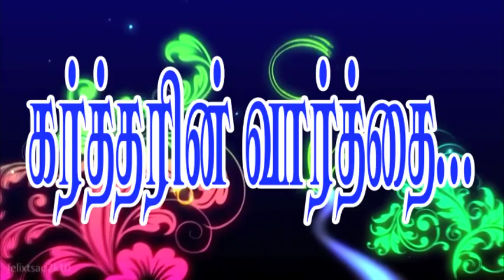பரலோக ராஜ்ஜியத்திற்கு ஆயத்தமா?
எப்போதும் ஆயத்தமாய் இருப்போம்...